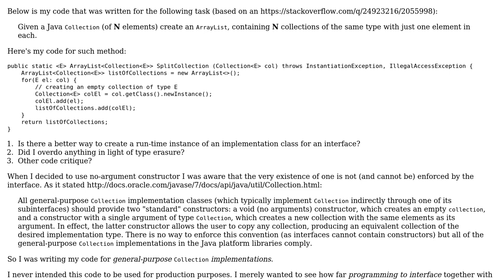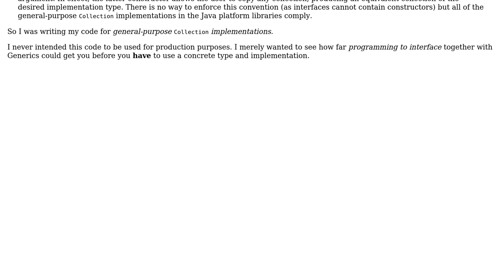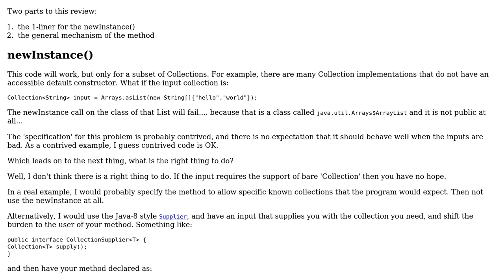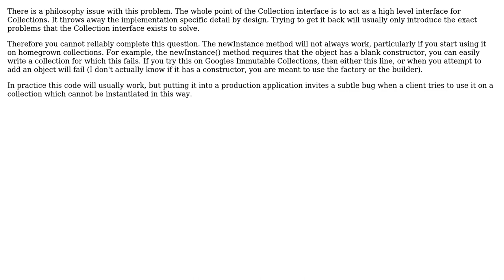Instantiating a run-time implementation of an interface (2 Solutions!!)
Instantiating a run-time implementation of an interface

With thanks & praise to God, and with thanks to the many people who have made this project possible! | Content (except music & images) licensed under CC BY-SA | Music | Images & others | With thanks to user rolfl user PM 77-1 user phil_20686 and the Stack Exchange Network Trademarks are property of their respective owners. You are responsible for your own actions.